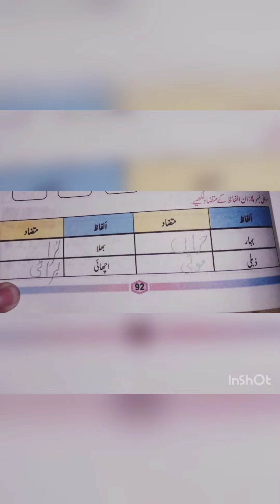Class 5 Urdu (Revision Lecture) 11/1/21